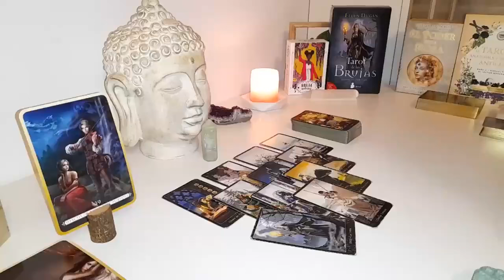VIRGO🔥IT’S NOT WHAT YOU THINK! THIS PERSON WANTS YOU BADLY💗🫣AUGUST TAROT LOVE